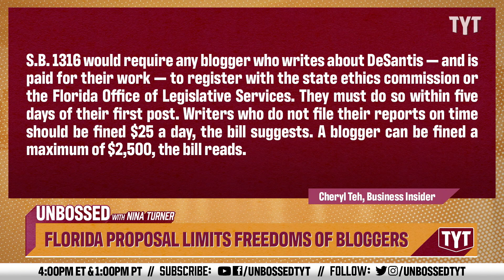Florida GOP Crushes Freedom Of Speech To Save DeSantis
Apparently the "Free State of Florida" ain't so free. Sen. Nina Turner and Mayor Mondale Robinson break it down on Unbossed.

"A new bill introduced in Florida would require any blogger who writes about Gov. Ron DeSantis to register with the state.

The bill was introduced in the Florida Senate on February 28 by GOP lawmaker Jason Brodeur. S.B. 1316 would require any blogger who writes about DeSantis — and is paid for their work — to register with the state ethics commission or the Florida Office of Legislative Services. They must do so within five days of their first post.

Bloggers would also be required to register with the state if they write anything about Florida's lieutenant governor, a cabinet officer, or any member of the Florida legislature, per the bill.

S.B. 1316 would mandate that bloggers submit monthly reports about their work if they write about elected officials, including how much payment they received for their articles, rounded to the nearest $10, and the name of the "individual or entity" who paid them."

230303__UB03FloridaProposalLimitsFreedomsOfBloggers